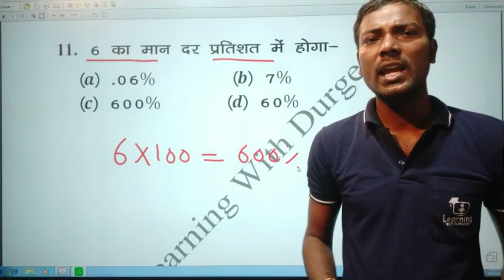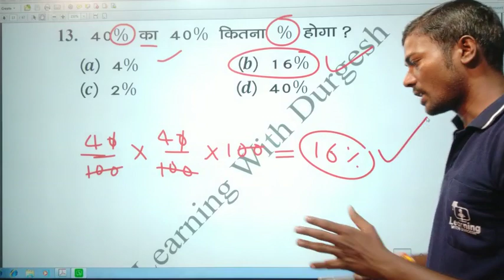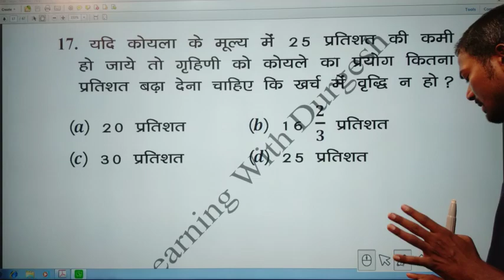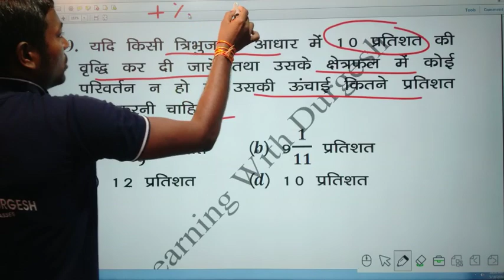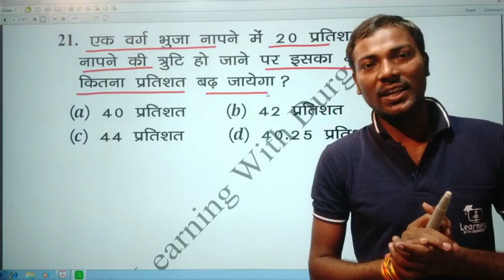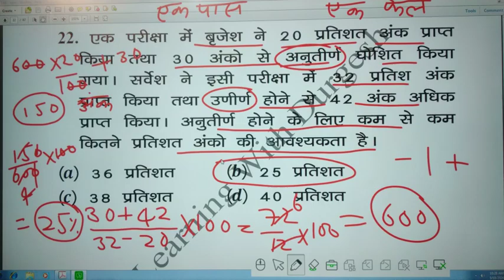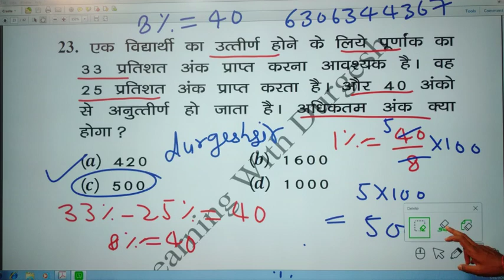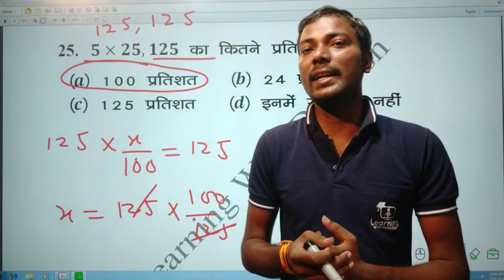SUPETET & UPTET प्रतिशत महत्वपूर्ण प्रश्नोत्तरी भाग 13 MATH PERCENTAGE PART 13 शिक्षक भर्ती